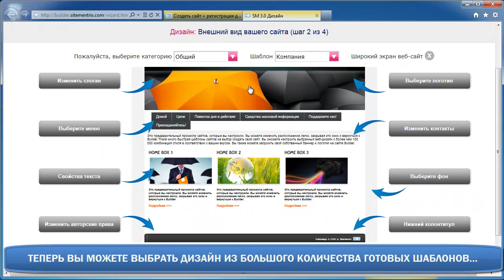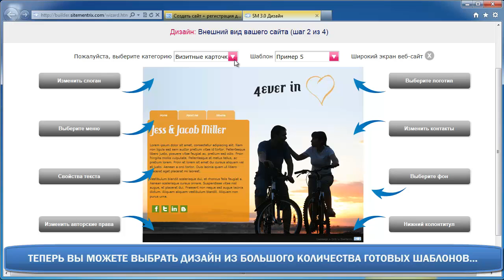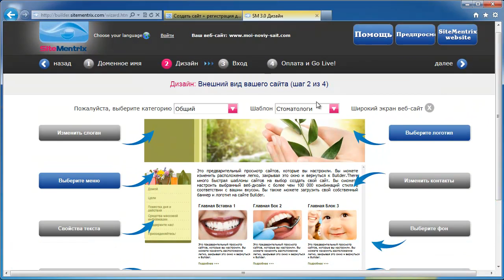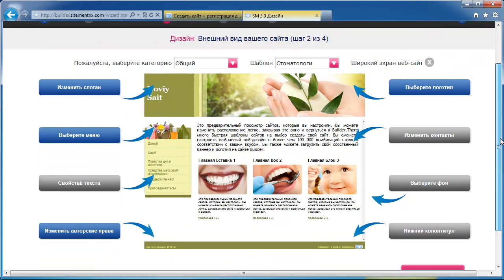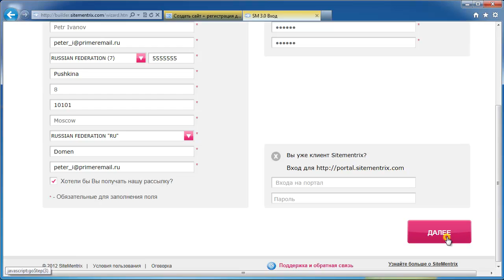RU Как создать сайт CMS c домен .RU за €19 в год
Как создать сайт c домен? C SiteMentrix CMS: существует на протяжении более 10 лет как онлайн Конструктор (Builder) сайтов и профессиональная Система Управления Контентом (CMS). Она включает в себя множество стандартных функций, а с помощью SiteMentrix вы всего за 15 минут сможете создать свой сайт и всего за €19 в год.  Затем можна настроить его из браузера. SiteMentrix это самый простой способ получить современный сайт!